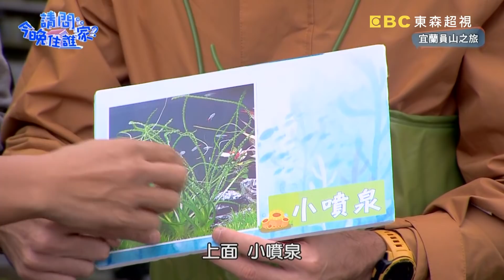【宜蘭】糗大了！舞陽炸蔥油餅阿姨急喊母湯！竇智孔下場救援竟沒人敢吃？📌礁溪【請問今晚住誰家】20210127 EP306 竇智孔 洪都拉斯 舞陽 賈斯汀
主題：舞陽做蔥油餅嚇壞阿姨們！洪哥賈斯汀手足情深採睡蓮！
主持群：竇智孔、洪都拉斯、舞陽、賈斯汀

來到宜蘭必定要吃炸彈蔥油餅！這次型男們來到礁溪體驗製作炸彈蔥油餅！陽陽一上炸台馬上讓阿姨們說「不不不不不」！是發生什麼狀況了呢？尋找台灣水草之王一見面就先看圖找水草！誰會率先找到相應水草呢？竇哥舞陽沉浸在製作水草缸中！洪哥賈斯汀體驗抓小龍蝦！另外水草也能入菜？更多精彩內容請鎖定晚間10點《請問 今晚住誰家？》